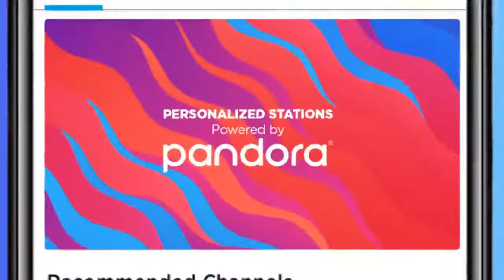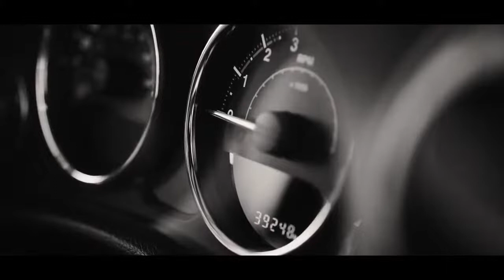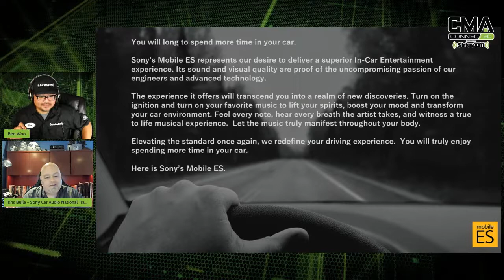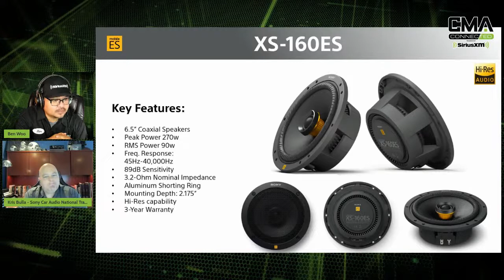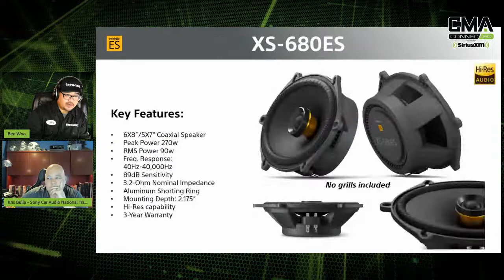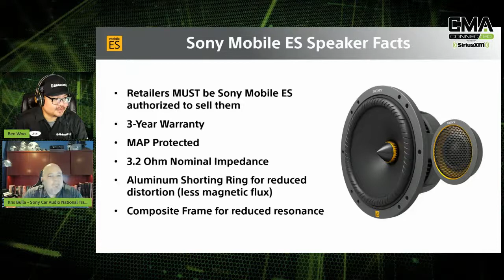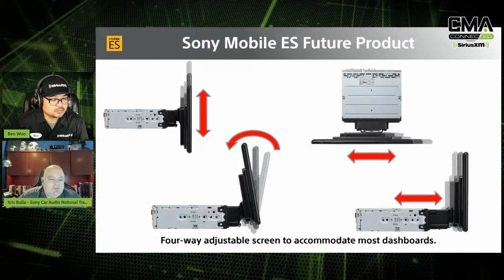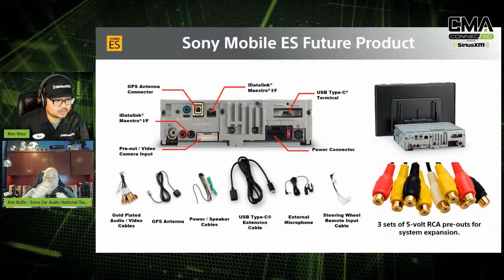CMA CONNECTED | Sony Mobile ES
The recently announced Mobile ES range of products represents Sony's top of the line products with the highest build quality and refinements for unmatched audio and video experience. Kris Bulla of Sony along with Eddie Bozo and Nima Jalilvand of Gentec join us for this lunchtime learning session.

CMA CONNECTED | 12v Lunchtime Learning Session
with host: Ben Woo